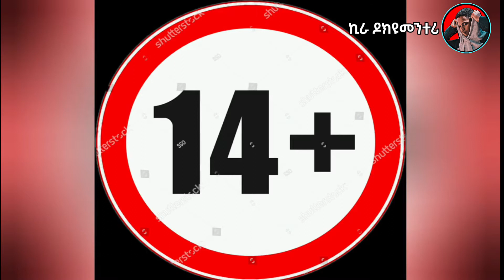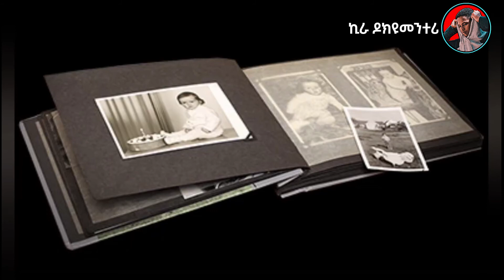የ ዚህን ልጅ ታሪክ😯 ከሰማቹ በዋላ ትቀየራላቹ ||ከዚህ በፊት ሌላ ሰው ነበርኩ -part2